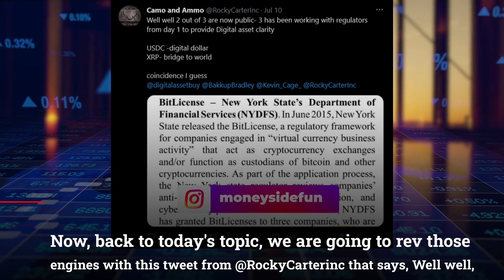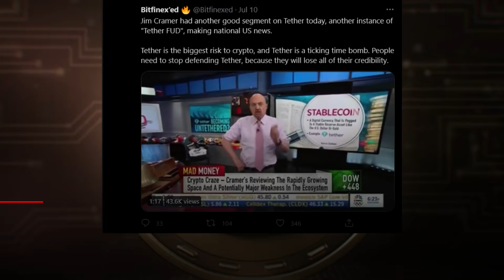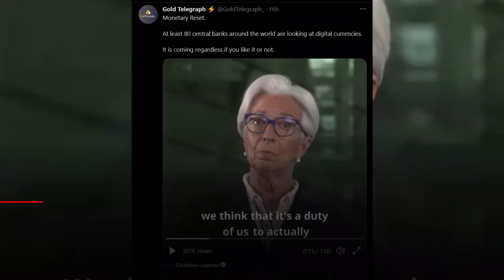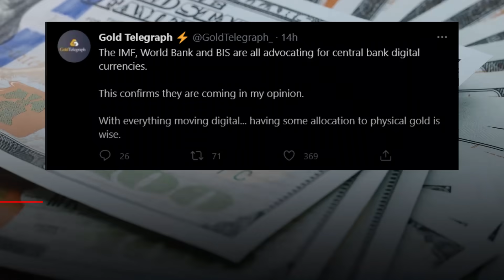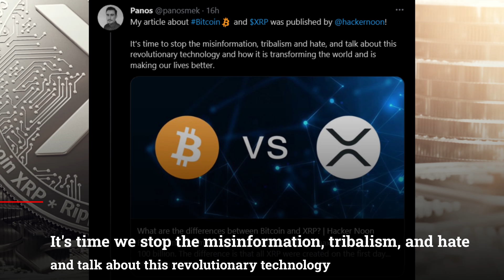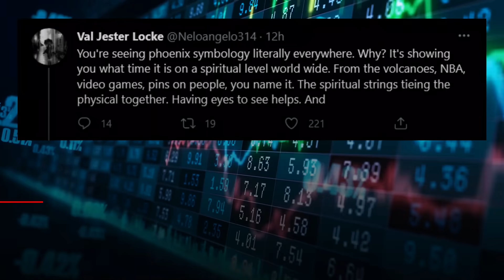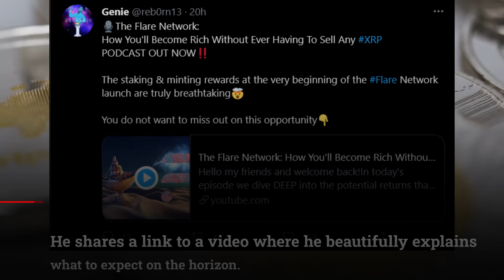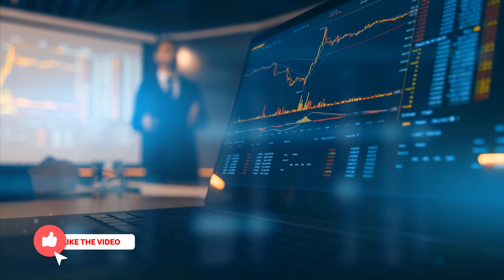Ripple XRP: Is The BULL RUN Over? (You Don't Know How SCARY This Is!)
Ripple XRP: Is The BULL RUN Over? XRP News Today, XRP Price Prediction

For those who have been asking for the XRP price and whether the bull run is over… well, you should know that the bull run has not even started yet. After the lawsuit, we could be looking at a minimum of $100 with XRP now as the first regulated crypto. Without a doubt, XRP is truly the one coin to rule them all!